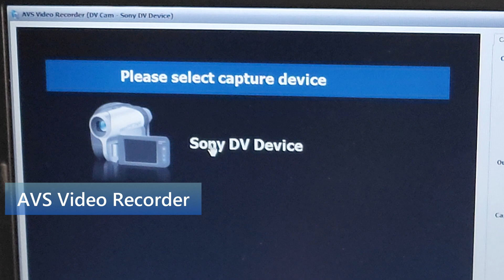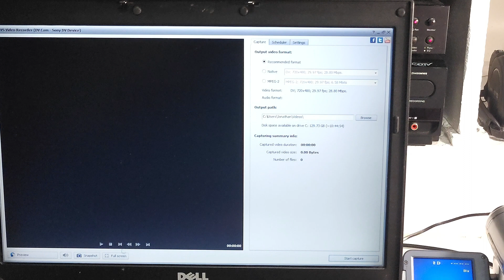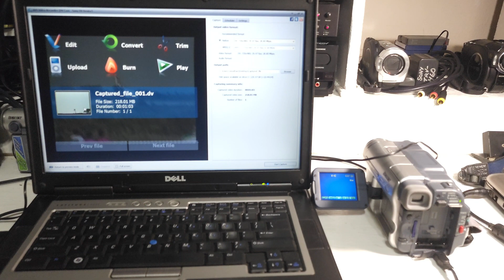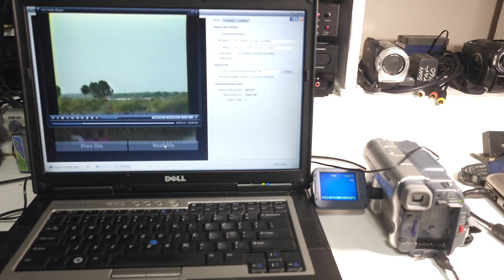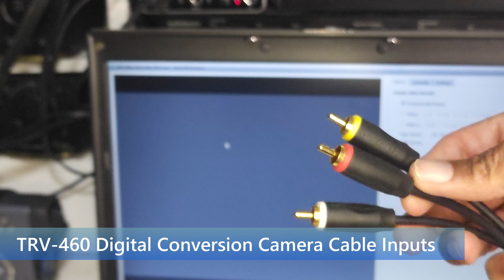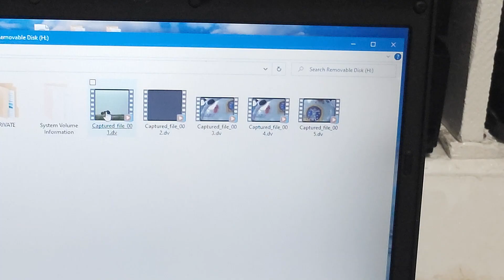How To Convert Analog to Digital pt 2 - Using Sony TRV-460 and IEEE 1394 Firewire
@WaybackRewind  - In part 2 I look at two methods of converting analog video to digital using a Sony TRV-460 and the IEEE-1394 Firewire cable.  In the first part the camera is used to digitize an old Hi-8 Tape from 1992.  In the second example a random analog camera is used to do real-time digital conversion in the TRV-460.  Both methods result in a high quality flawless digital conversion.